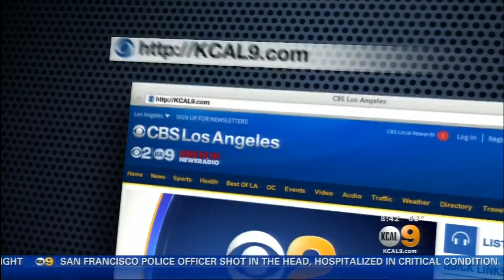Dr. Omid Bendavid of Breastlink Encino on KCAL 9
Dr. Omid Bendavid, a radiologist for Breastlink Encino, appeared on KCAL9 News on Saturday morning to discuss early detection and treatments of breast cancer.